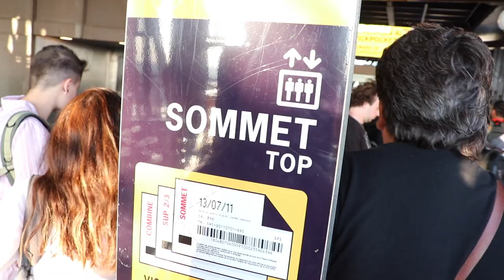THE EIFFEL TOWER | WAY Better Then We Thought!! | Jake & Nicole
We climb 669 steps to the second floor of the historic Eiffel tower in Paris France. Then, we ride an elevator all the way to the very top.
 Looking out over Paris was quiet a sight to see. It gave Jake and I a surreal moment.  This monument definitely held up to the hype!  We would do it again and again!  ;)

Falling in Love at the Eiffel Tower | Jake & Nicole

Support our upcoming video trip around the world videoing gardening and farming and more!

Nicole and Jake embark on a crazy vlog adventure that can make us or break us. So, join us for this crazy adventure here on our new video blog channel!

Contact Kylie at her Instagram for amazing healthy vegan Arbonne products